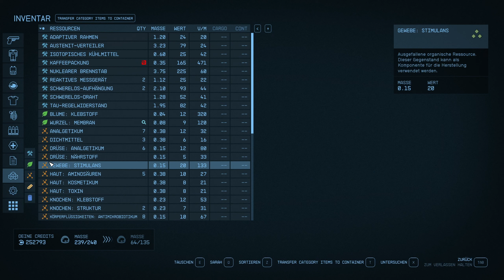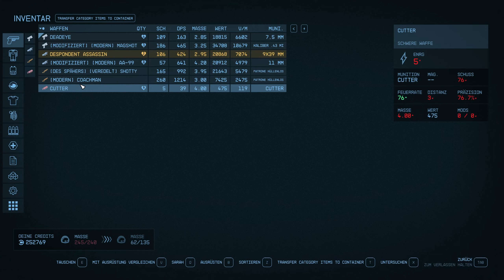Starfield: #0102 🧑‍🚀 Frau Cruz ich finde sie schon noch